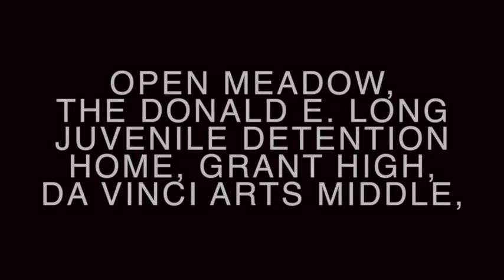January: Truman and Aidan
The Hollywood Theatre offers Animate It! workshops every 3rd Saturday of the month for Portland's budding animators ages 7-11.